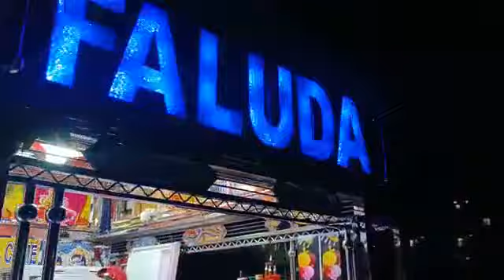Mahaveer Faluda MITS Annamayya District